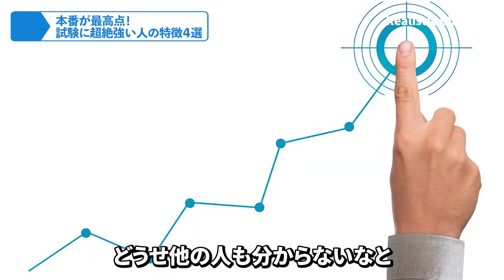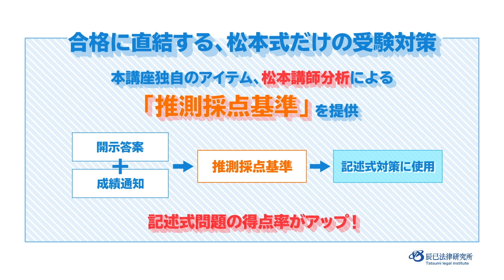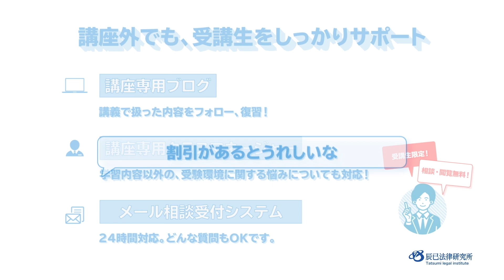本番が最高点！試験に超絶強い人の特徴４選【司法書士試験・行政書士試験】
・00:00→０．冒頭
・01:29→特徴１．シミュレーションの徹底
・06:43→特徴２．失敗を受け入れる
・09:03→特徴３．相対評価を意識する
・12:11→特徴４．根拠のない自信がある

「本番が最高点……そんな人いるの？」と思われると思いますが、います。
まだ間に合いますので、この４つを実践してください。

過去５年分の司法書士試験の問題をダウンロードできます。

★★関連動画★★
「試験当日に絶対にやってはいけない３禁則【司法書士試験・行政書士試験】」

「【最後の手段】点数を上げる裏技・テクニック（司法書士試験・行政書士試験）」

※法律知識のご質問・学習相談は、お受けできません。有料講座・コースで受けている講師は、それ以外でお受けすることはできません（私はLIVE講義後および「plus月１個別指導コース」で受けています）。有料講座・コースを受けている方への背信行為になるからです。

☆☆ゲスト出演者募集☆☆
以下に①または②の方で、当チャンネルにゲスト出演していただける方は、是非よろしくお願いいたします。

①資格試験の講師の方（試験種は問いません）
・講師をされている資格試験について
・講師をされている資格試験の勉強法
・講師をされている資格
などについてお話いただきたく思います。

②リアリ基礎講座を受講されて司法書士試験に合格した方
・受験生時代の勉強法
・事務所への就職
・司法書士の仕事
・開業
などのいずれかについてお話いただきたく思います。

ご出演いただける方は、以下のページからお願いいたします。

☆☆企業案件，コラボなどのご依頼☆☆
企業案件，コラボなどのご依頼は，以下のページからお願いいたします。

・企業案件
ex1. 司法書士試験の合格者の方や受験生の方のリクルートを行いたい司法書士事務所様
ex2. 司法書士試験の合格者の方や受験生の方向けにサービス提供を行いたい企業様
※想定している報酬額を上記のページの「ご依頼内容」に記載してください。

・コラボ
双方のチャンネルに１動画ずつ動画をアップすることを想定していますが，他の形式もご相談に応じます。

■担当基礎講座「リアリスティック一発合格松本基礎講座」